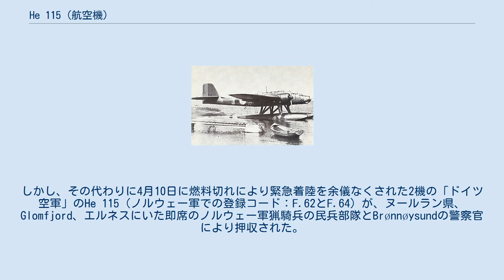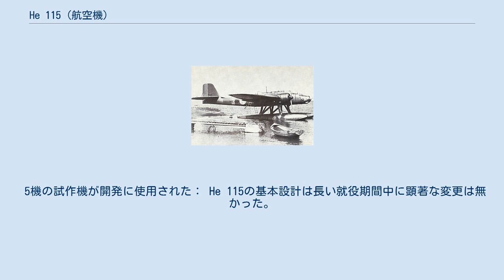He 115 (航空機)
ハインケル He 115 ドイツ軍の He 115 He115は第二次世界大戦中にドイツの航空機メーカー、ハインケルが製造し、ドイツ空軍が使用していたレシプロ双発水上機である。
当初は雷撃機として開発されたが、次第に沿岸哨戒や機雷敷設任務に使用されるようになった。
 7.92 mm (.312 in) MG 15 機関銃、20 mm MG 151 機関砲、7.92 mm (.312 in) MG 17 機関銃と20 mm MG FF 機関砲といった武装は様々であった。
He 115が使用したその他の兵器は、LTF 5又はLTF 6b魚雷やSD 500 500 kg (1,100 lb)爆弾又はSC 250 250 kg (550 lb)爆弾があった。
LMB III又はLMA機雷を投下した場合もあった。
 航空魚雷を懸架するドイツ軍のHe 115 戦争初期にHe 115は英国南岸の海の交通量の多い港近くの狭隘な水路に機雷をパラシュート投下する任務に使用されており、テームズ川も主要な目標であった。
しかし、He 115にとって最も輝かしい時期は、ノルウェー北部の基地から北極船団を攻撃する任務に就いていたときであった。
これらの船団には初めの頃に航空機による援護がついていなかったため、低速で比較的軽武装のHe 115でも重対空防御の英国沿岸を飛行していたときのように大きな問題にはならなかった。
 後に航空母艦や護衛空母、ペトリャコフ Pe-3bisの様なソ連の重戦闘機が随伴するようになると船団上空の制空権は変化し、その結果ドイツ側の雷撃機の損失は増大した。
 機雷敷設や雷撃任務での運用から外されるとHe 115は沿岸偵察任務に使用された。
 ノルウェーのHe 115N 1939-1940年 ノルウェー海軍航空隊の7機のHe 115A-2（内5機はHe 115N）が1940年4月から6月にかけてのドイツのノルウェー侵攻作戦に於いてドイツ軍に対して使用された。
 ヨーロッパの情勢緊張の高まりに対してノルウェー国防省は1939年8月28日に6機のHe 115Nを発注した。
1939年7月14日から11月13日にかけて発注した6機全てがノルウェー当局に納入された。
He 115Nの発注は、1931年9月29日に初飛行を行い既に旧態化していたノルウェー設計／生産の海軍航空隊のフーヴァー MF.11複葉水上機を代替することを意図していた。
 ノルウェーは1940年3月/4月に納入予定の別の6機のHe 115N購入契約に調印していたが、この第2次発注分の納入は1940年4月9日のドイツのノルウェー侵攻により実行されなかった。
 侵攻が開始されたときにノルウェー海軍航空隊に就役中の6機のHe 115N（F.50, F.52, F.54, F.56, F.58, F.60）は、南部のソラとFlatøy、北部のトロムソ近くのSkattøraの1機と分散して配備されていた。
侵攻の初期にスタヴァンゲル近郊Hafrsfjordの水上機基地にいた機体（F.60）はドイツ軍に鹵獲された。
しかし、その代わりに4月10日に燃料切れにより緊急着陸を余儀なくされた2機の「ドイツ空軍」のHe 115（ノルウェー軍での登録コード：F.62とF.64）が、ヌールラン県、Glomfjord、エルネスにいた即席のノルウェー軍猟騎兵の民兵部隊とBrønnøysundの警察官により押収された。
ノルウェー人搭乗員により運用されたこの2機は、侵攻作戦期間中に元の所有主に対して使用された。
 ノルウェーのHe 115は、ナルヴィクの戦いでのノルウェー陸軍の防衛戦に対する近接支援活動と同様にドイツ及びドイツ管理下の船舶（HNoMS Ullerを参照）に対して使用された。
1940年6月10日の降伏後に4機のノルウェー軍機（F.52、F.56、F.58とF.64）がイギリスへ飛び、5機目（F.50）はフィンランドに脱出してPetsamoのSalmijärvi湖に着水した。
6機目のHe 115(F.54)もイギリスへ行こうとしたが、北海上空で失われた。
ノルウェー最後のHe 115（F.62、ドイツに鹵獲された2機の内の1機）は脱出時には稼動状態に無く、仕方なくSkattøraに遺棄された後に修理されドイツ軍が使用した。
 退避してきた4機は当初バッゲ（Bugge）中佐の指揮下でノルウェー人のヘレンスバラ・グループとして再編成された。
 亡命ノルウェー人のニュー...